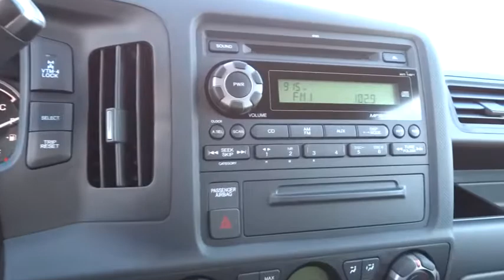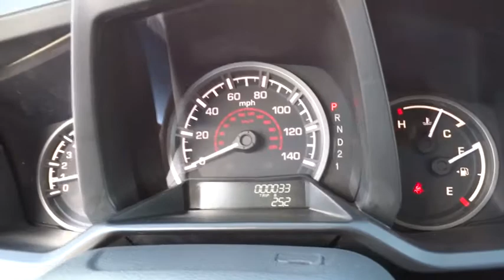2014 Honda Ridgeline Reno Sparks Lake Tahoe Mammoth Northern Nevada HX14184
2014 Honda Ridgeline 4WD Crew Cab Sport - Stock#: HX14184 - VIN#: 5FPYK1F75EB003287